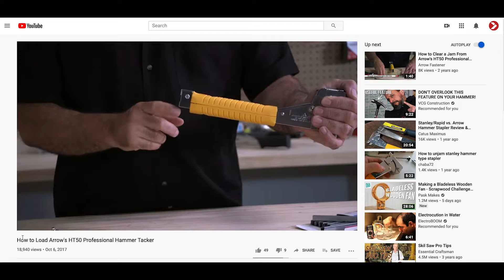Product Tutorial - Arrow's HT50 Professional Hammer Tacker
Arrow's HT50 Professional Hammer Tacker has a patented design that will save you time and energy on any roofing or insulation project, without sacrificing quality.